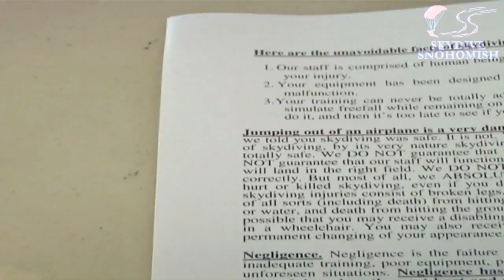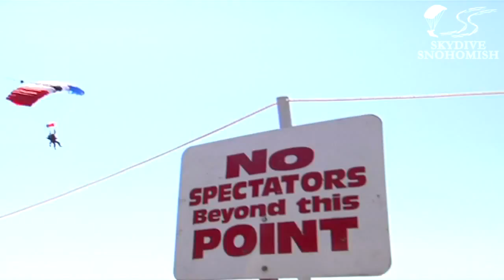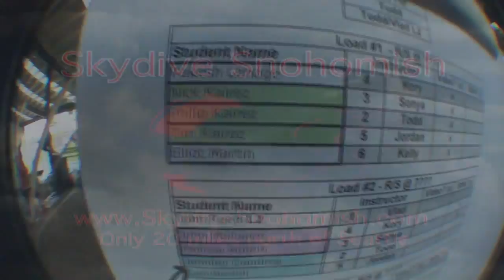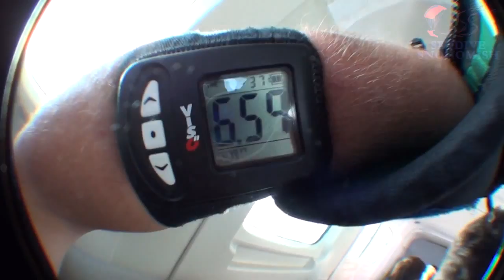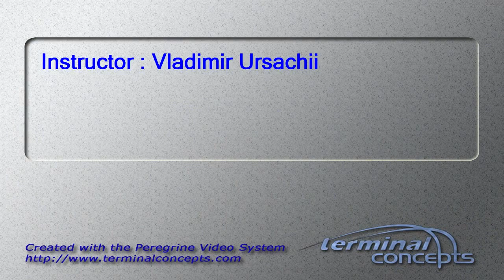Phillip Kaizez's Tandem skydive!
Phillip Kaizez's tandem skydive on Thursday, July 26, 2012 with Vladimir Ursachii.